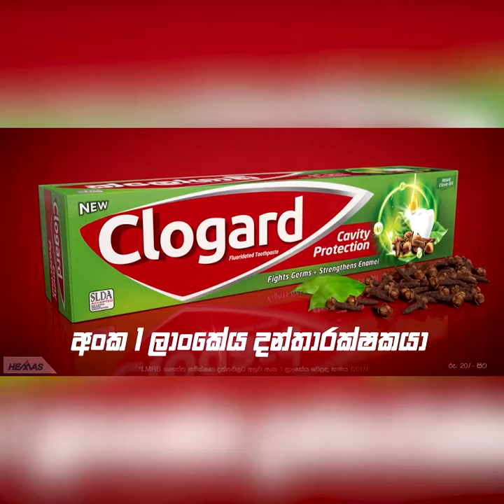එයානේ කොමසාරිස් අපි ඈ.......| Breaking.lk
එයානේ කොමසාරිස් අපි ඈ.